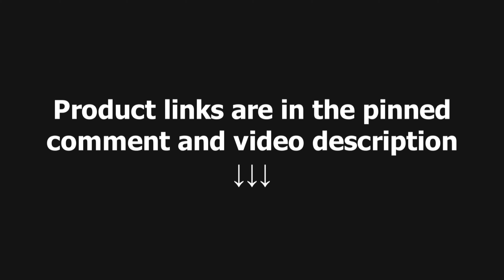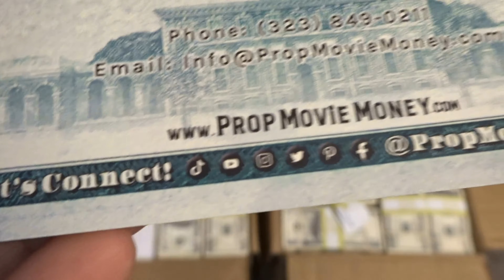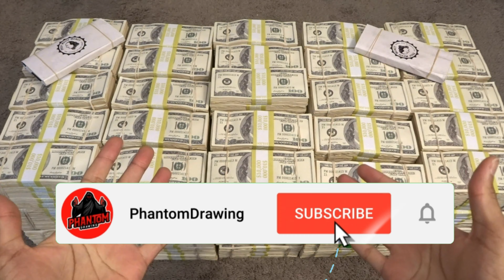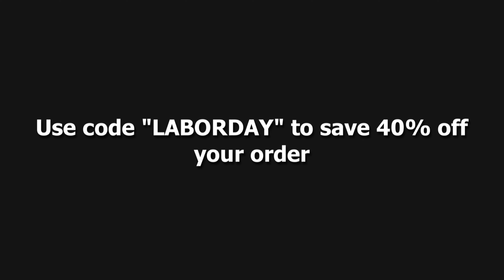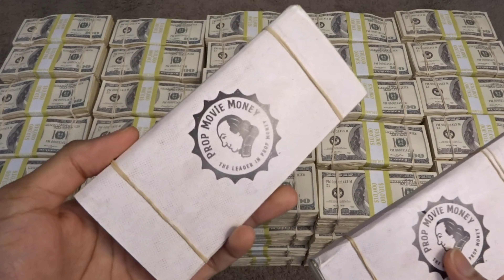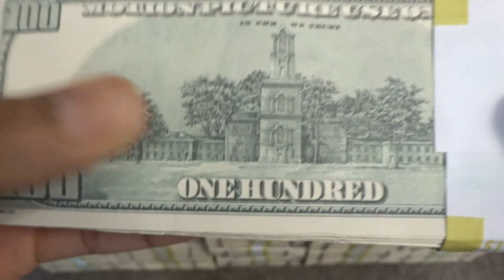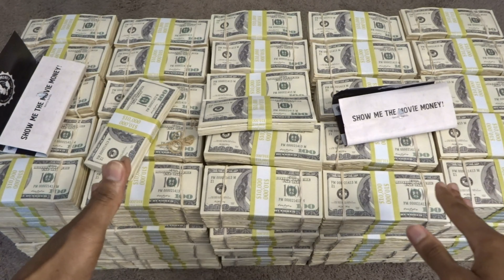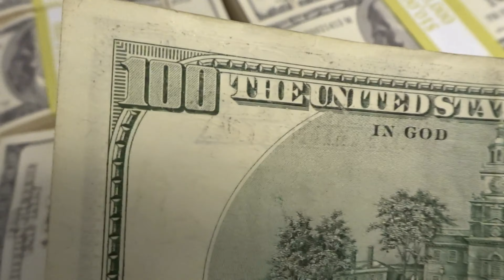$5,000,000 Cash Unboxing INSANE!!! | This Is What 5 Million In Cash Looks Like | PropMovieMoney.com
(Aged Blank Filler Bundle)(2000 Series)
(Aged Full Print Bundle)(2000 Series)

Business Hours: ↓

Monday - Friday 9 am - 6 pm EST
Closed on weekends and holidays

You can also shoot them a DM on their Instagram

Today's Video Question: What's the first 3 things you'd do if you won $5,000,000 after taxes???

So in today's exciting new episode you've all been waiting for your favorite billionaire host William for the PhantomDrawing YouTube show unboxes a MASSIVE $5,000,000 in cold hard cash... prop cash that is from Prop Movie Money LOL. Now breaking records and shocking the world is what we're all about over here on the PhantomDrawing YouTube channel as today's episode is the largest prop money unboxing video featured on the channel at the time of this recording and this is just the beginning my friends. So this is the channel you wanna be watching to dream big and to go after your dreams because in this unfair world we have to fight for what is truly ours. So if your goal is to have a $1,000,000 , $30,000,000 , or even $50,000,000 in cash and beyond the PhantomDrawing YouTube channel is here in your corner to show you exactly what that amount of cash would look like with the help of prop money. So whatever type of gogetter or entrepreneur you are whether your hustle is in Amazon FBA, Shopify dropshipping, social media marketing agency, ATM business, real estate investing, online coaching, selling courses, freelancing, affiliate marketing, YouTube, TikTok, Twitch streaming, Patreon, OnlyFans, flipping products on eBay, selling on Etsy, or simply from a high paying traditional job it doesn't really matter. All that matters is that you get out there, stay consistent, be positive, never stop learning , create value to the marketplace, and make that BIG MONEY!!!

Video Timestamps:
0:00 Unboxing $5,000,000 Cash
2:36 Promotional Bill/Contact Info
3:30 This Is What 5 Million in Cash Looks Like
5:26 $1 Million Bundle Pricing/Price Increase
7:06 FREE $100 Full Print Stack for $50+ purchases!
9:35 Aged $10,000 Stack Pricing
10:59 Prop Movie Money vs Real Money Comparison

About This Channel:
• Welcome to the PhantomDrawing YouTube channel. My name is William and I'm mainly a YouTube product reviewer nowadays as I have done drawing and sketchbook tours in the past, but in 2018 I've become the most viewed and most subscribed prop money channel on YouTube. I unbox & review all sorts of products that capture my attention, but I now mainly focus on prop money and real money with a question mark XD videos since that's what most of my viewers wanna see and that's where the money's at haha.

Filming Equipment:
• Camera: Sony Cyber-Shot DSC-WX350
• Tripod: Sony VCT-R100 (eBay)
• Tripod Extension Tube
• Ball Head Tripod Mount

Music Used in Today's Video ♫:
• Reflections on the Shore - Alejandro Magaña (A. M.)(my intro music)
• Spectrum - TrackTribe (my outro music)

Sound Effects Used in Today's Video:
• Female Crowd Celebration - Crowds